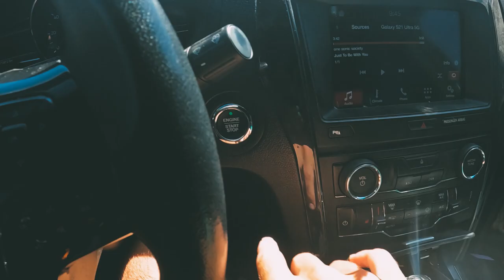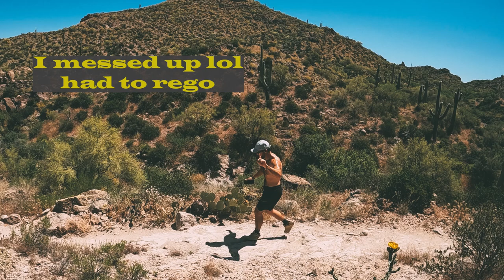Random Weekend Adventures in Arizona! | Trail Running & Campfire!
This was just a super random weekend and did not have much of a plan for it haha I ended up going for a sweet little trail run through the Superstition mountains in the beautiful Arizona Desert! It was a real treat! I definitely underestimated the length of the trail though and got a little too parched for my liking haha

Then we capped off the evening with a glorious campfire underneath the wide open and starry Ariziona skies.

Just another rad weekend! :)

NA